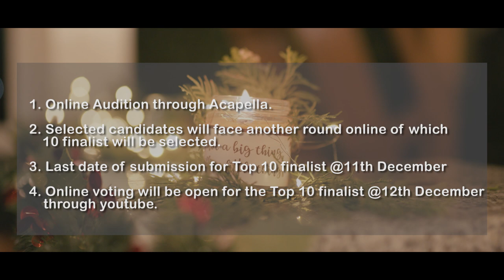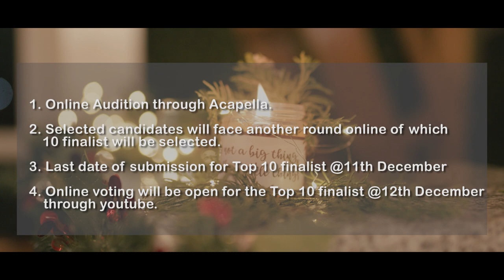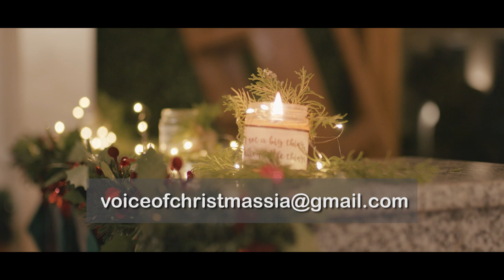Promotional video || The Voice of Christmassia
“Bringing you the vibe of Christmas through this competition “
Promotional video
The Voice of Christmassia.
We are happy to announce that the last date of submission for Online Audition has been extended
TENTATIVE EVENT
Audition through Online - Acapella (Gospel songs only)
    •Audition open on 14th Nov., 2020
     •Audition Result – 6th Dec., 2020 @ The Indigenous Foundation on Facebook
Second Round:
   •6th -10th Dec., 2020 (Online), Submit your songs
    •Second Round result 12th Dec., 2020 @ The Indigenous Foundation on
     •Opening Ceremony: 12th Dec., 2020
Last date of submission for  grand finale songs: 16th Dec., 2020 (online)
      •Result declaration for Top Ten finalists- 18th Dec., 2020
    •Final Performance CUM Closing Ceremony- 20th Dec., 2020

Due to technical error, we regret to announce that those contestants who have already sent their audition video at may kindly resent their audition video at along with their contact number.
With this, we are happy to announce that the Last Day for online audition submission has been extended till 4th December, 2020.